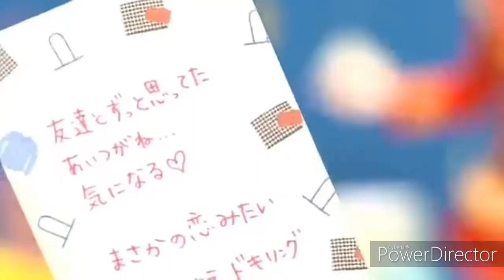Maeda Yuuka Solo Lines [S/mileage]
Here all are of Maeda Yuuka's solo lines during her time in S/mileage. I did include their indie singles.

Her time in S/mileage: 2 Years, 8 Months, 28 Days.